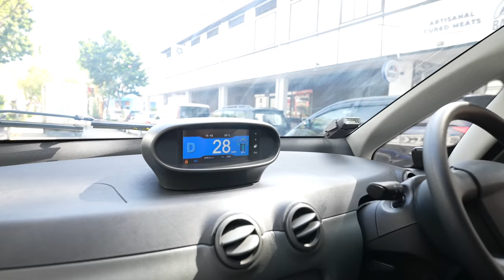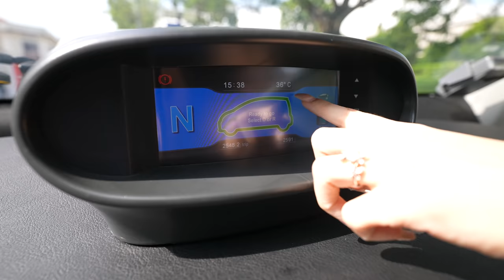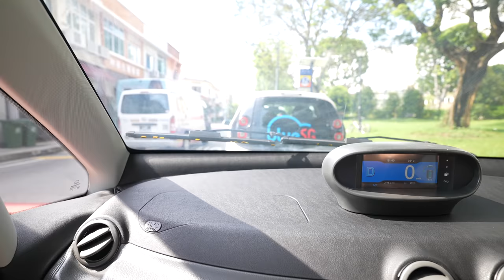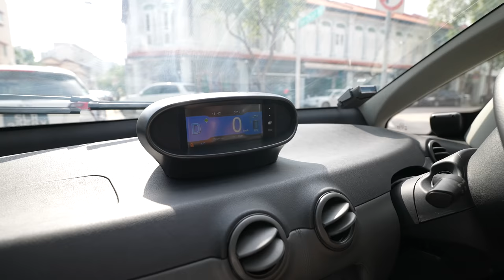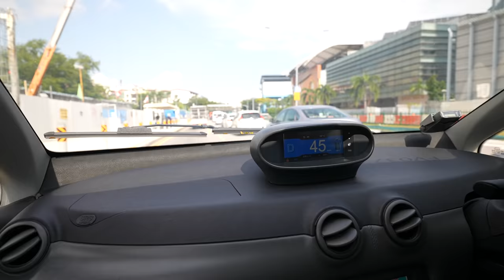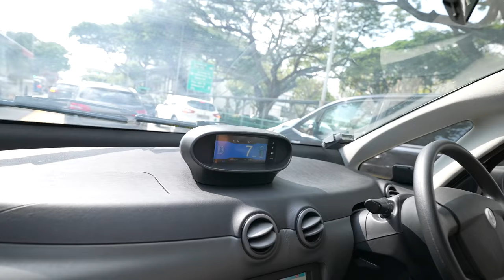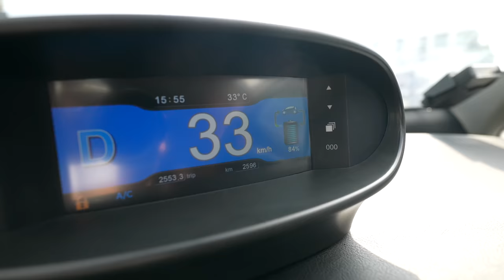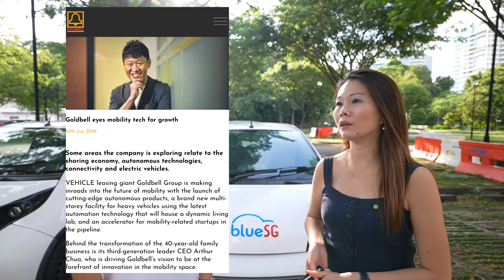Pioneering Singapore's EV Transition! (with BlueSG Head of Singapore, Jenny Lim)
When you ask most Singaporeans to think of an Electric Vehicle, the first image that comes to the minds of many is the iconic BlueSG Bluecar. BlueSG is an EV car sharing service launched in 2017. I have the opportunity to speak with Jenny Lim, Head of Singapore for BlueSG, to learn about BlueSG's history, its key milestones, and plans for the future. In addition, I took my first ever test ride on a BlueSG vehicle with Joelle, a BlueSG user of several years.

Timestamps:
00:00 Starting BlueSG
07:38 The Iconic Bluecar
10:02 Test Ride with a BlueSG User (Joelle)
29:53 The Road Ahead for BlueSG
39:25 Biggest Mindset Changes for EV Adoption?
42:48 Car Rental in Singapore
45:43 BlueSG's Impact to Singapore
49:01 Close

Credits:
- The amazing BlueSG team for the opportunity to learn about their story!
- Joelle for the BlueSG test ride and sharing her experience!